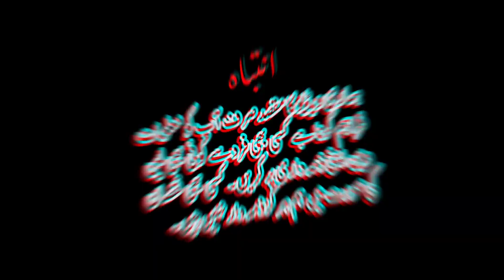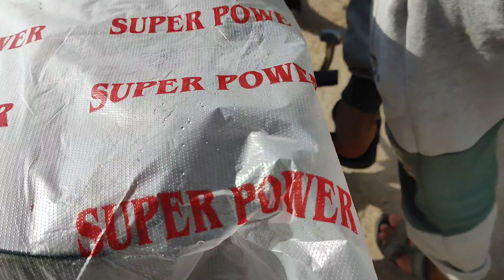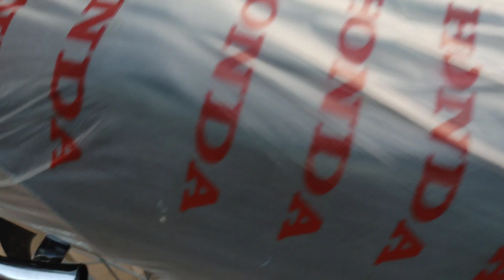Hyderi bikes market karachi latest update|Best condition bikes in low price|Sunday bikes market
Topics cover;
1.Cheapest bikes market karachi latest update
2.Used bikes in low price
3.Sunday bikes market karachi latest update
4.Hyderi bikes market karachi latest update
5.Itwar bike bazaar karachi